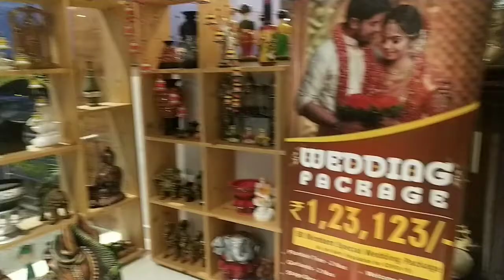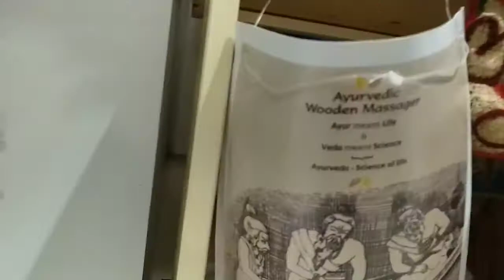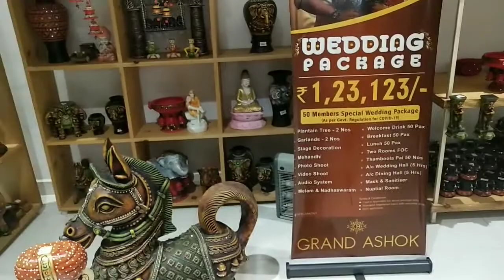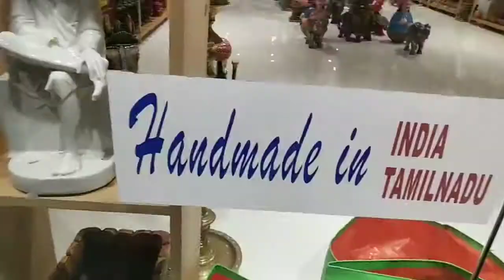Kumhari Handicrafts shop Tanjore for home decor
Very beautiful collections for house ddcoration